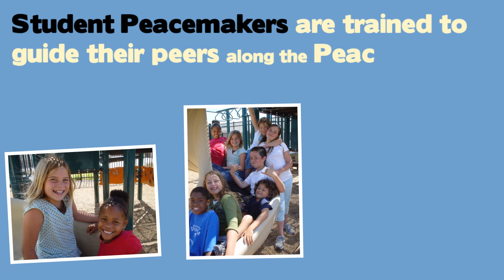Peacemakers Program - Bullying Education - SoulShoppe.com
From The Video:

Students helping each other on the path to peace.
Welcome to the Peace Path
On the Peace Path elementary students resolve conflicts to:
Decrease - Teasing - Arguing - Bullying
Increase - Responsibility - Cooperation - And Safety
Student Peacemakers are trained to guide their peers along the Peace Path.
To Solve conflicts on the schoolyard and in the classroom.
The Peace Path + Student Peacemakers = a Safe and Fun School!